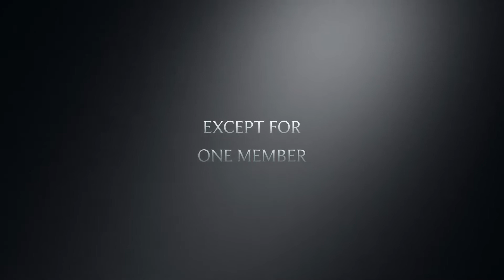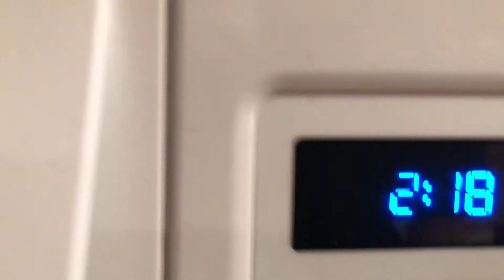A Nervous Christmas-Trailer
Hey everyone hope you enjoy this trailer for a new upcoming Christmas special. Hope you all enjoy.